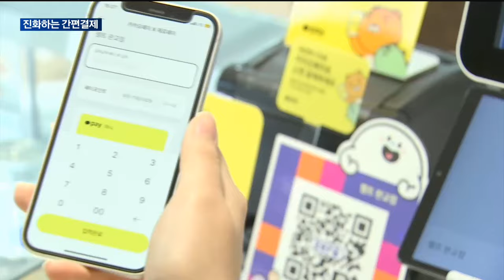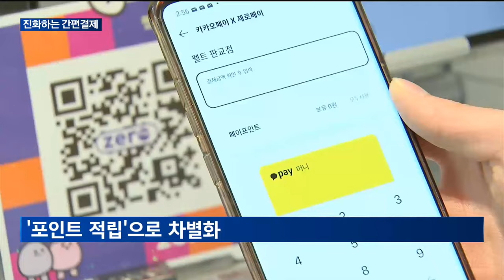[매일경제TV 뉴스] 카카오·네이버, 간편결제 매장 확대에 생체 인증까지…진화하는 간편결제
국내 IT 기업들이 간편결제 서비스 확대에 나서고 있습니다.
카카오와 네이버가 자사 페이 서비스를 삼성페이 등과 연계해 오프라인 결제 매장을 확대했는데요.
뿐만 아니라 생체 인증 기술까지 간편 결제에 적용해 상용화에 나섰습니다.
윤형섭 기자입니다.